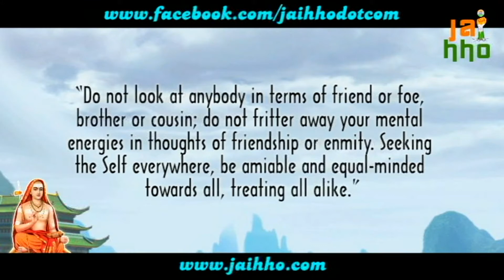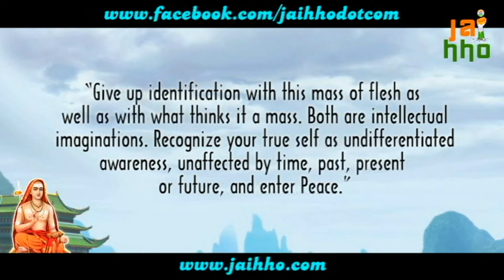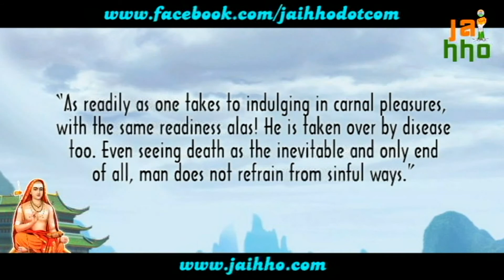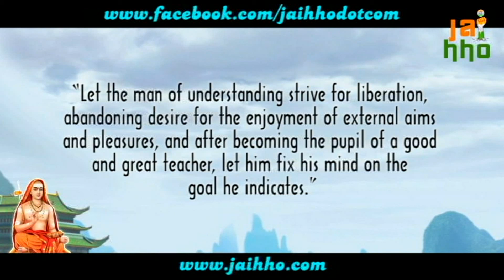Adi Shankaracharya Quotes Part 1